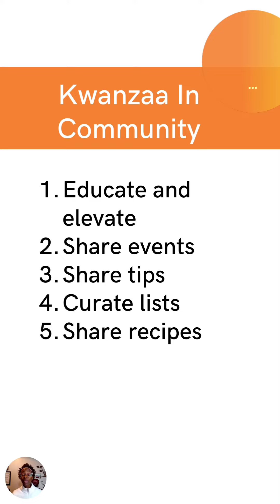5 Ways To Connect With Your Community During Kwanzaa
Happy Kwanzaa!

Wishing you and yours a beautiful time of reflection and joy!

If you're curious about how to tap into Kwanzaa as your brand, here are 5 ways you can connect with your community over the coming days.

And if you want to take it a step further so your presence is felt beyond this time and well inhto the future, take a look at my case study video on how to get press features and publicity without breaking the bank

Habari Gani!